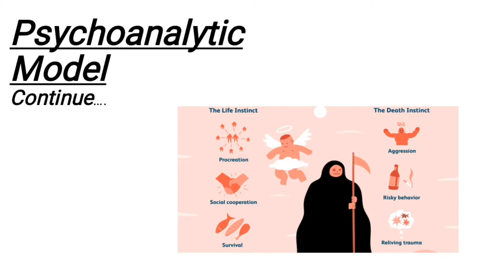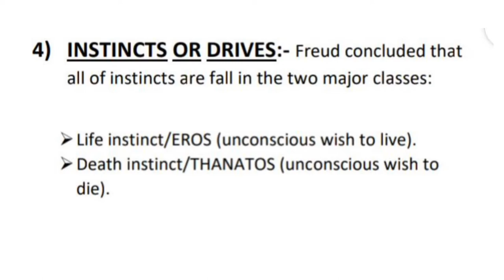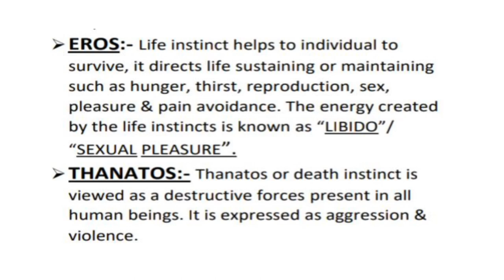Life and Death instinct given by Sigmund Freud (part 04)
in this video included:
what is instincts and drives?
how needs motivate a person to fulfill a need?
what is drive reduction?
what is Eros?
what is Thanatos?

Need your more and more support...
Psychology World🌎...